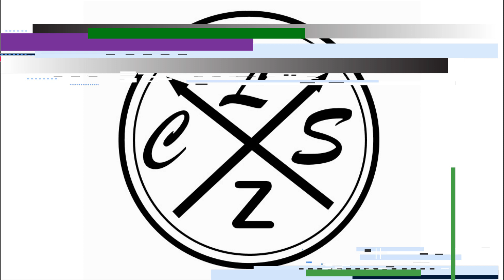como DIBUJAR a KAPI de FRIDAY NIGHT FUNKIN |facil PASO a PASO | HOW to DRAW KAPI FNF Cls artz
holaa!!

➤espero de verdad te haya gustado el video de como DIBUJAR a KAPI de FRIDAY NIGHT FUNKIN |facil PASO a PASO | HOW to DRAW KAPI FNF Cls artz también espero te sirva de ayuda Y de guia  :D y si es así no dudes en dejarme un me gusta y comentar que te parece este dibujo, gracias por ver mis vídeos, !! comenta que otro dibujo quisieras ver?
Material:
✔ Lapiz hb
✔ Papel: kraft